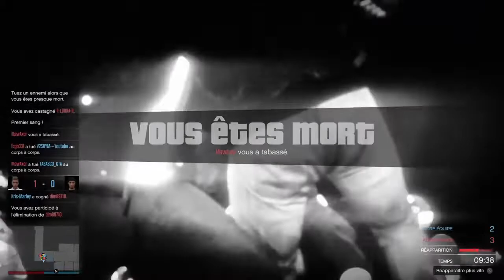FIGHT AU FBI GTA 5 ONLINE KM#24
KRIS MARLEY
MAWAXOR
LOUGAMER